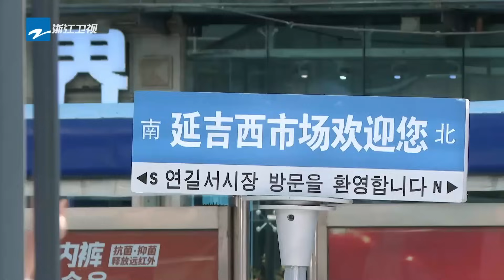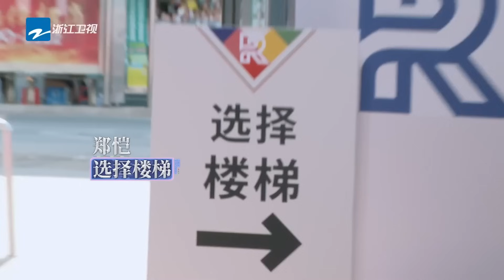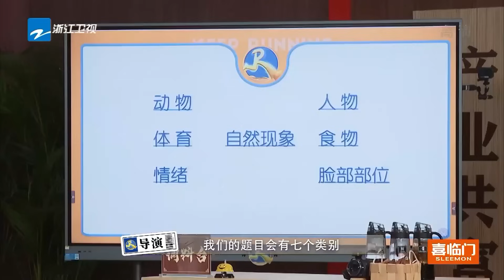白鹿的直覺就是準！即興天賦驚呆周深 沙溢李晨慘遭內涵#綜藝